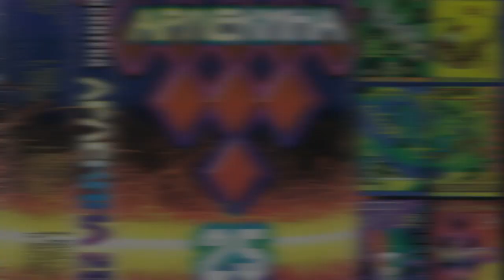Дискотека Арлекина № 25 (ARLECINO RECORDS)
Пожалуйста, не забывайте поддерживать понравившихся исполнителей приобретением легальной продукции.

1. 0:00
2. 5:00
3. 8:32
4. 12:11
5. 16:21
6. 22:08
7. 25:48
8. 31:11
9. 37:12
10. 41:12
11. 46:12
12. 49:50
13. 53:35
14. 57:11
15. 1:01:00
16. 1:05:06
17. 1:08:30
18. 1:12:34
19. 1:18:03
20. 1:21:49
21. 1:25:32
22. 1:29:10
23. 1:33:18